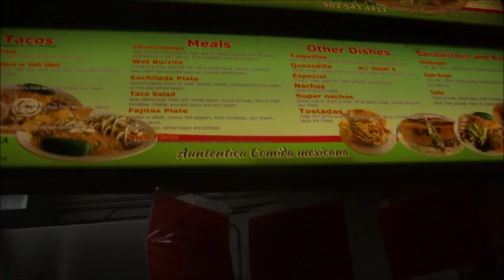I Need To Start Writing Down Titles I Come Up With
Go check out my pals at the Nerd Nest giving your weekly podcast of comics at Talking Comics!